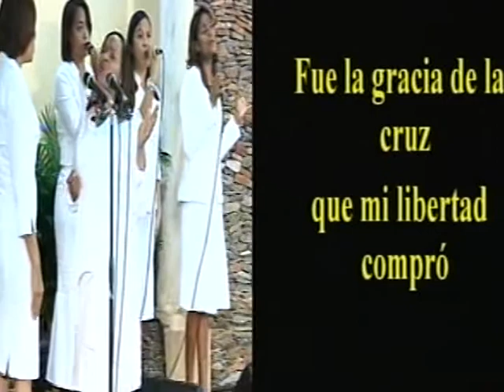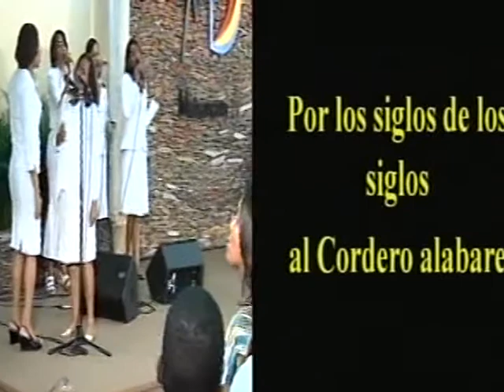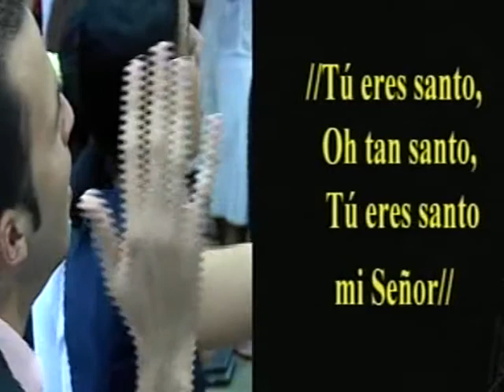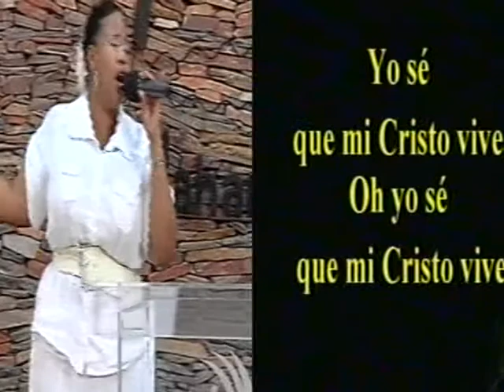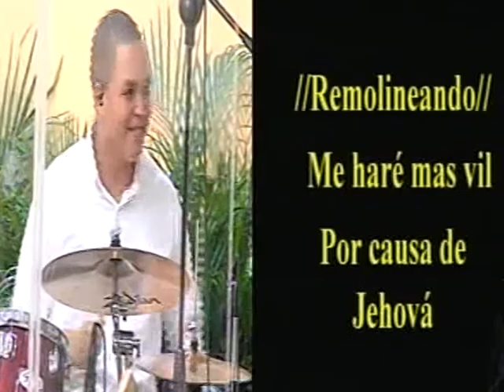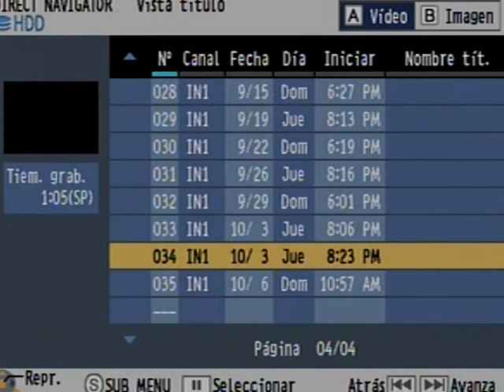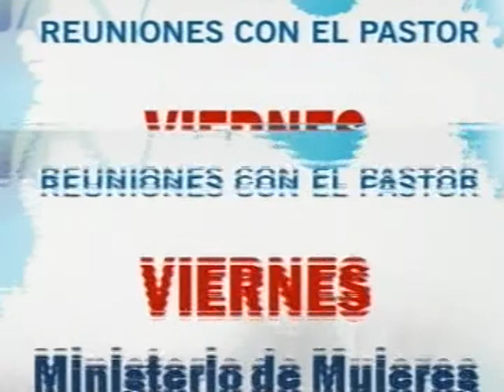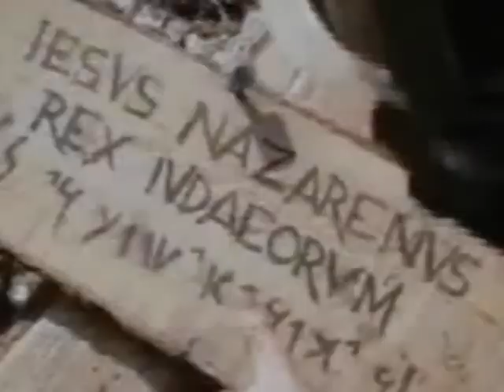Culto Domingo Tarde 06-10-2013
Ezequiel Molina Sánchez - La obra de Cristo 1ra Parte.